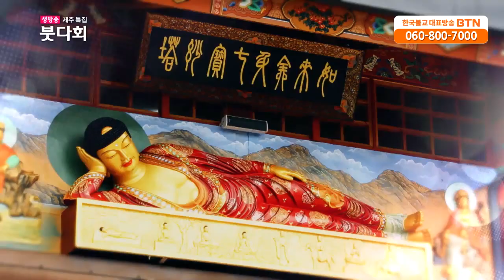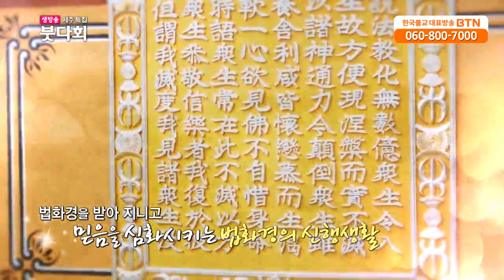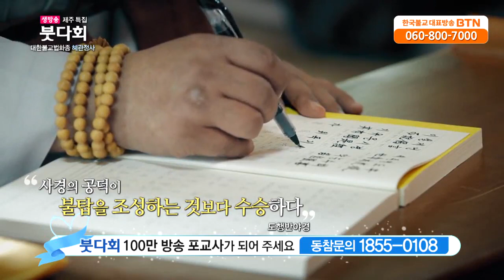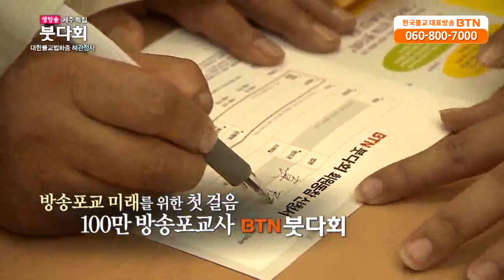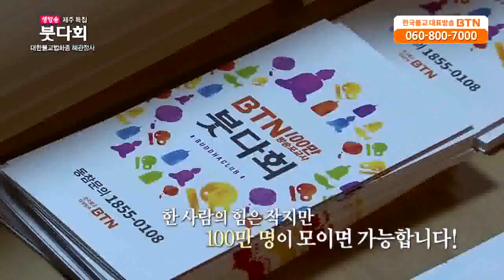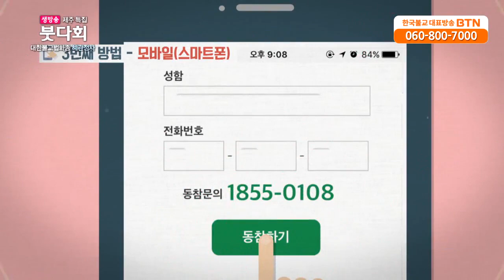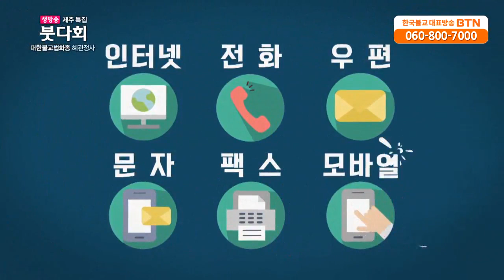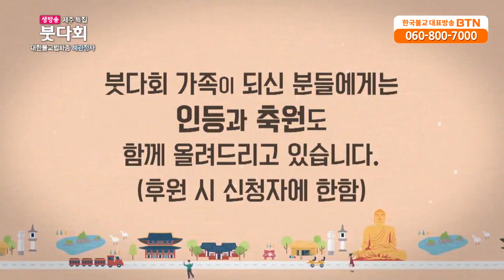[BTN]생방송붓다회_제주편_혜관정사